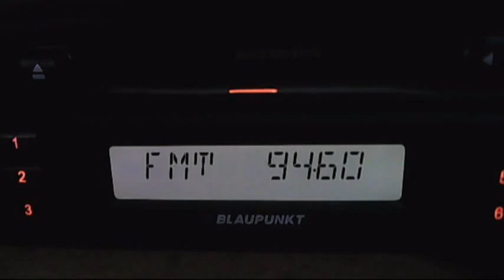fm dx fm+ varna 00:08